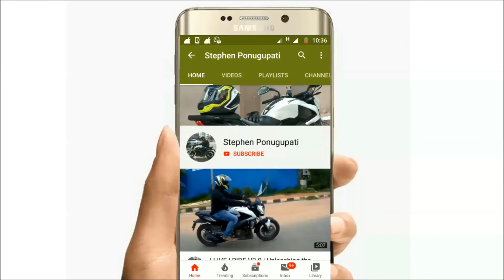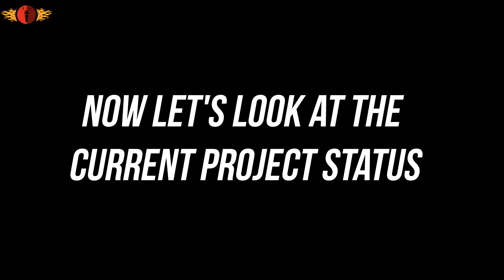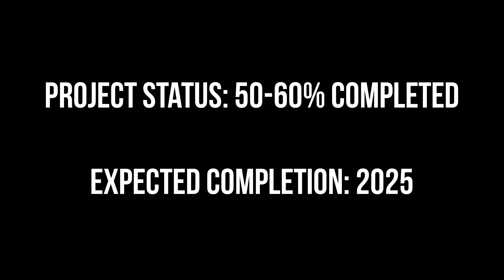Hyderabad Knowledge City(HKC) | Project Update 2021| One of the Largest IT/Tech Parks in India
Hey Guys, Checkout this latest update video about the Hyderabad Knowledge City. Enjoy!